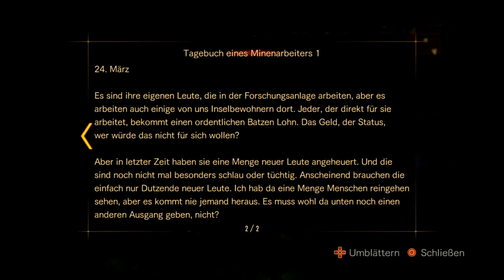Let´s Play Resident Evil Revelations 2 #35 - Schon wieder die Großen!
Wollt ihr mir folgen? Kein Problem!